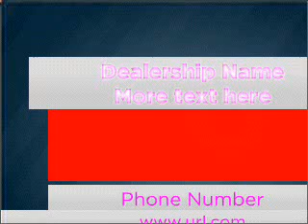2009 Dodge Journey - Laurel MD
Year: 2009
Make: Dodge
Model: Journey
Trim: SE Sport Utility 4D
Engine: 4 cylinder 2.4 liter
Transmission:
Color: Green
Mileage: 30558
Address:
9950 Washington Boulevard